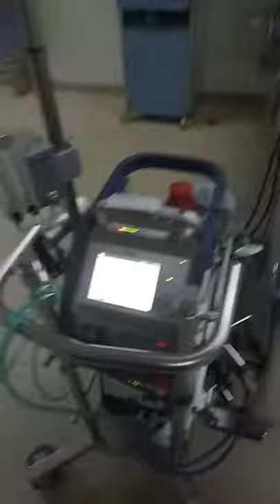First ECMo case in AFIC hospital Rawalpindi,